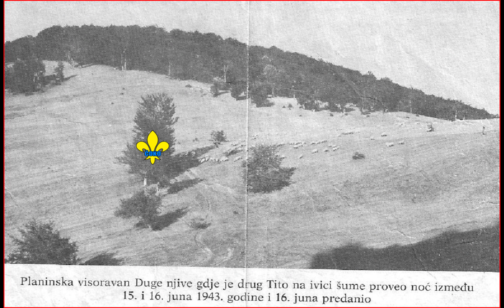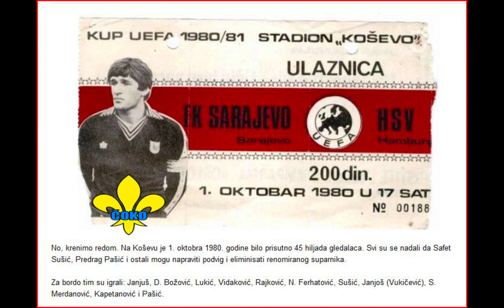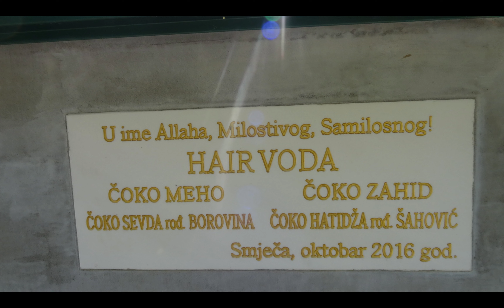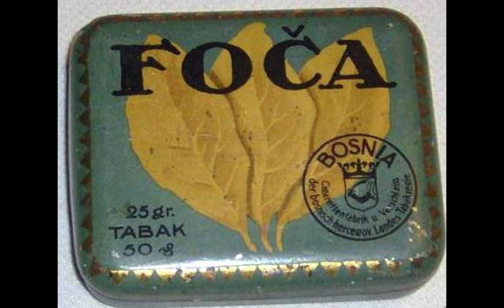💚Grebak Jabuka Foca Ustikolina R BiH MiX 001& 4.K by Bosanski Adeti.*live